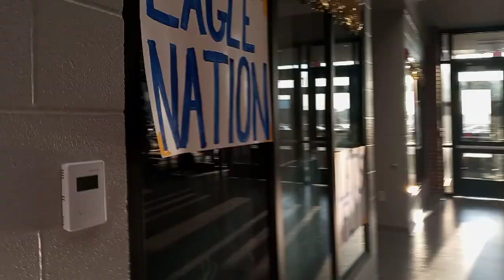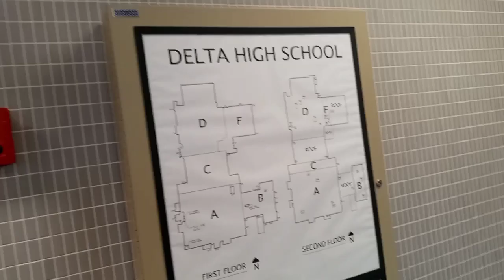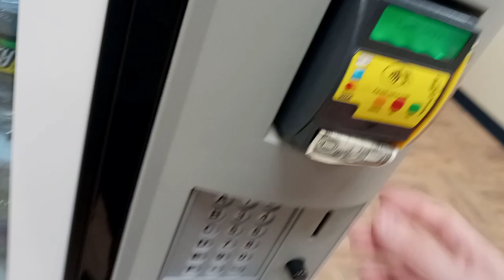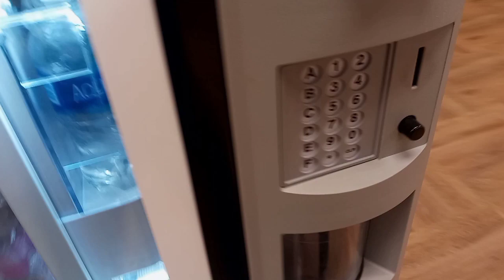My School Tour During Homecoming